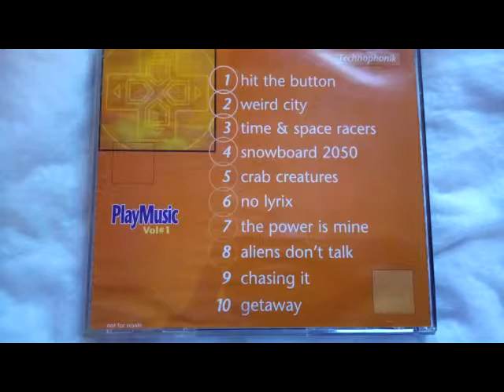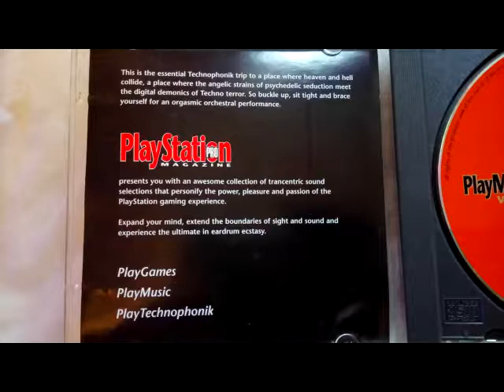Snowboard 2050 - Technophonik - PlayMusic Vol 1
More from the classic Playstion pro cd.